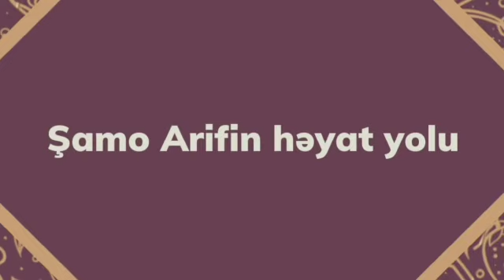“Şamo Arifin həyat yolu”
Bərdə Regional Mədəniyyət İdarəsinin tərkibində olan Bərdə rayon MKS-nin Mustafaağalı kənd kitabxana filialı Azərbaycan yazıçısı, publisist, geoloq Rəhimov Şamo Arif Süleyman oğlunun 85 illiyi münasibətilə “Şamo Arifin həyat yolu” adlı videoçarx hazırlayıb.